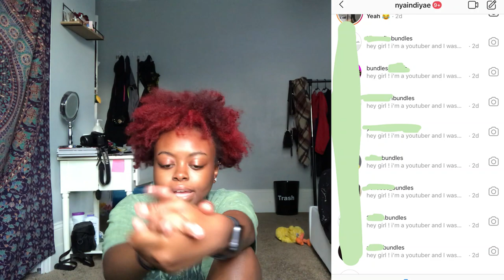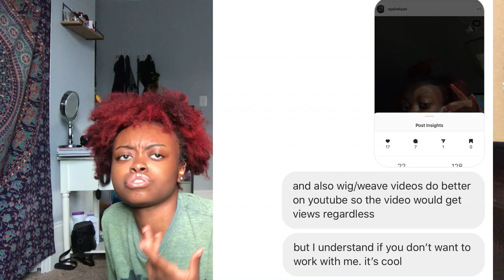STORYTIME : a company rejected me :/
we all get over it tho